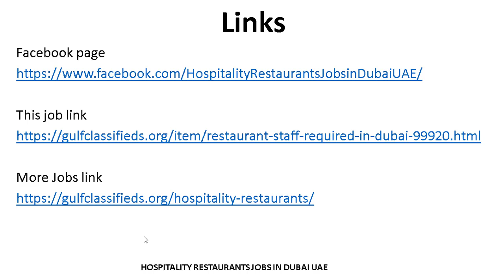RESTAURANT STAFF REQUIRED IN DUBAI| How to Apply | Hospitality Restaurants Jobs in Dubai UAE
Links